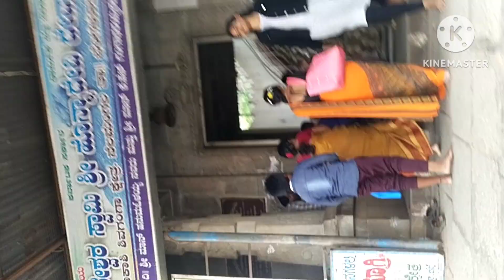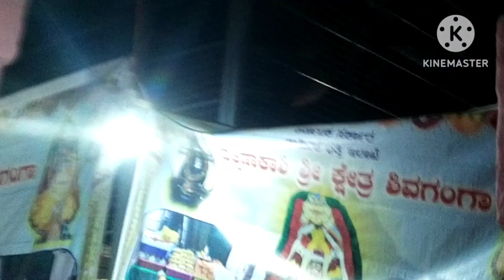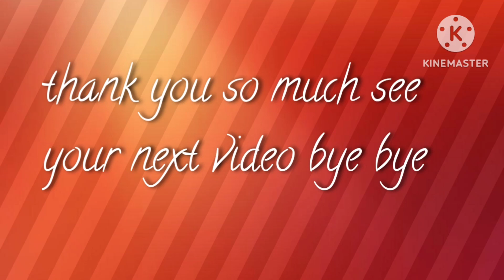ಶಿವಗಂಗೆ ಬೆಟ್ಟ. shivagange betta